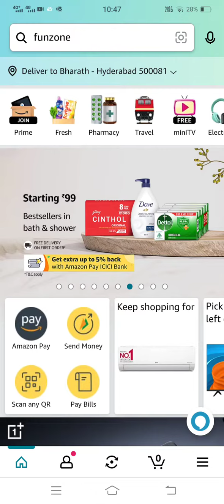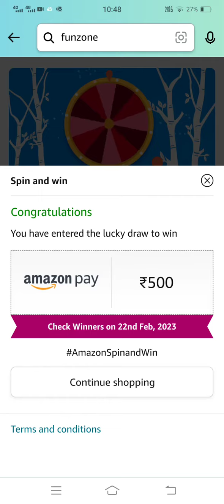Amazon Daily Spin & Win | 21st Feb 2023